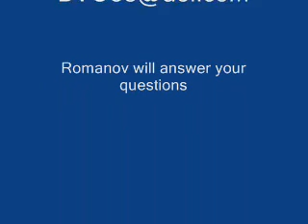Sex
Romanov Takes ON Sex!